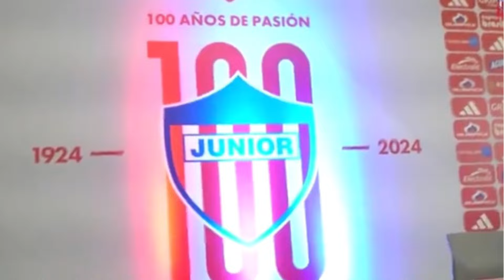SE VIENE LA FIESTA DEL CENTENARIO DEL JUNIOR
Nos pillamos x YouTube de @todosjueganoficial y fanpage de Facebook de @camerinodeportes_